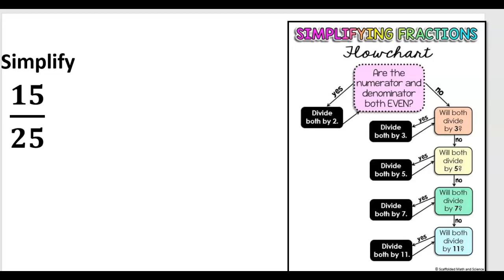simp frac 5